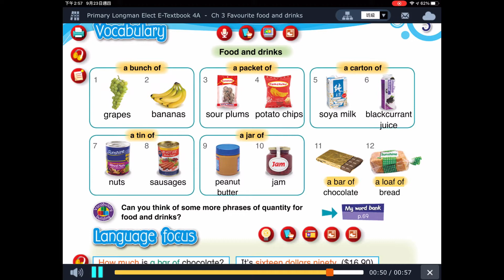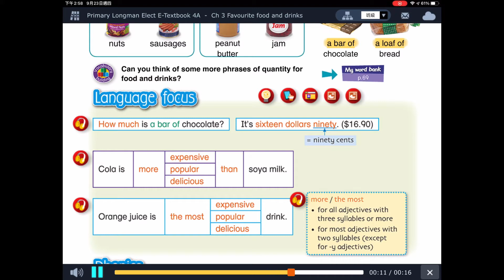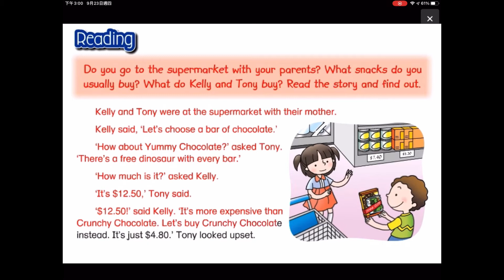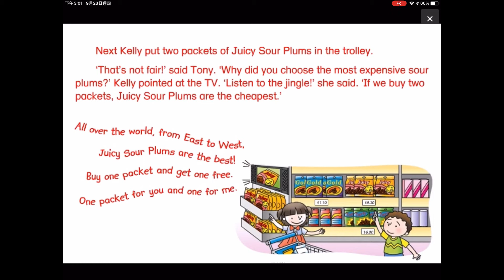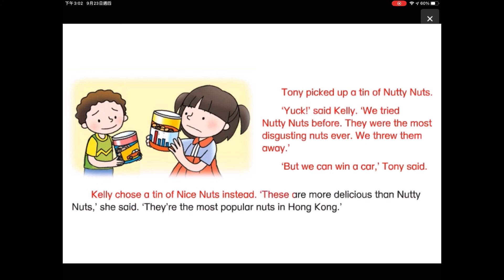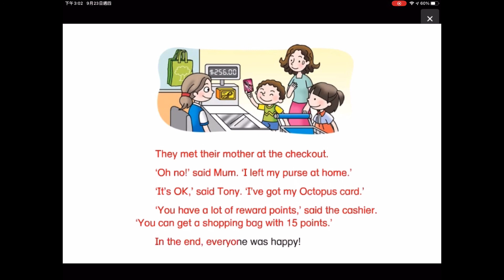P4A Unit 3